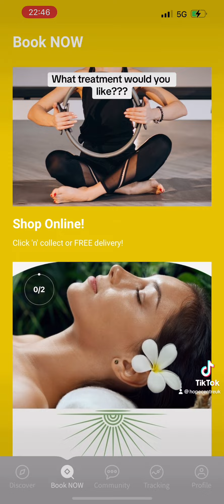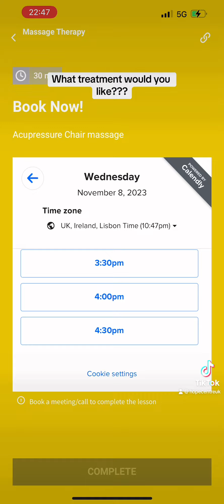Massage booking video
1) Start by downloading our app - The Hope Centre UK
2) Choose your Treatment -
Sports
Deep tissue;
Therapeutic massage ;
Manual lymphatic drainage massage/ Vodder techniques ;
Prenatal massage,
Postnatal massage;
Indian head massage;
Chair massage,
Cupping,
Ear Candeling,
Facial rejuvenation massage,
Feel Younger massage

3) confirm your Booking and enjoy!